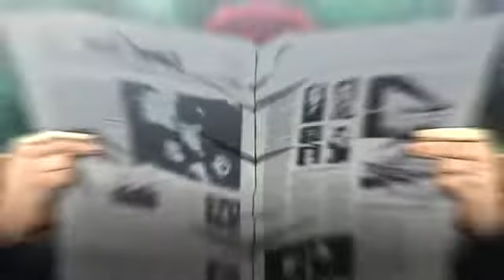Baki [ AMV ] - fight back ( 2018 )